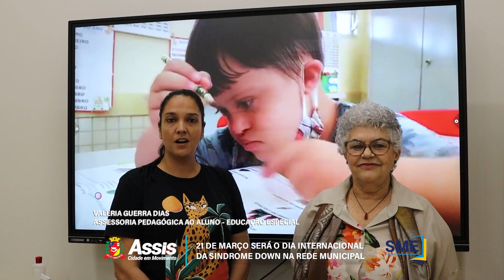21 DE MARÇO SERÁ O DIA INTERNACIONAL DA SINDROME DOWN NA REDE MUNICIPAL DA EDUCAÇÃO